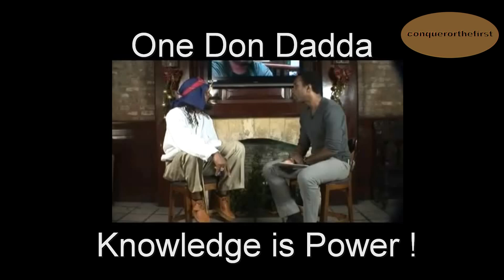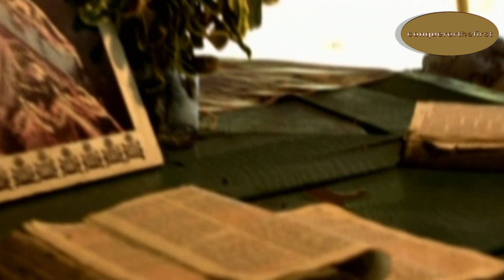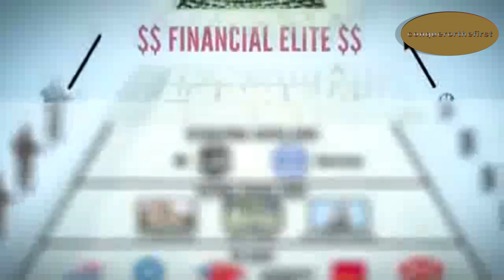Super Cat 2014 music video @ One Man Alone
Super Cat, One Man Alone, City Heat Band, One Man Alone.